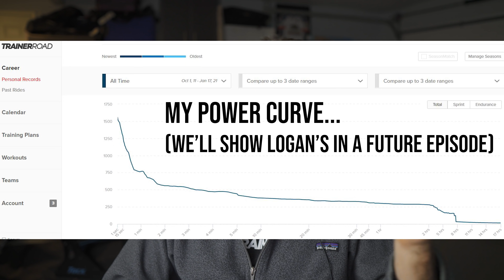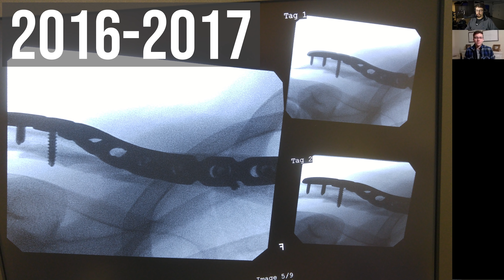My Equipment Journey - Couch to Crit Episode 4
Performancebike.com
Specialized.com
GUenergy.com

0:00 Intro
1:19 New Goodies
5:10 Logan Progress Update
7:48 My Equipment Journey
30:27 Key Takeaways
31:44 If I could do it over again